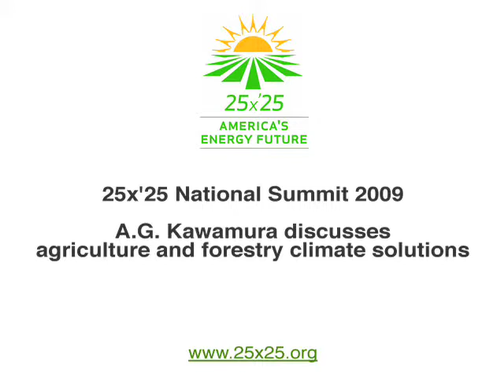25x'25 Summit 2009: A.G. Kawamura, Secretary of Agriculture, State of California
A.G. Kawamura, California's Secretary of Agriculture, discusses agriculture and forestry climate solutions at the 25x'25 National Summit.